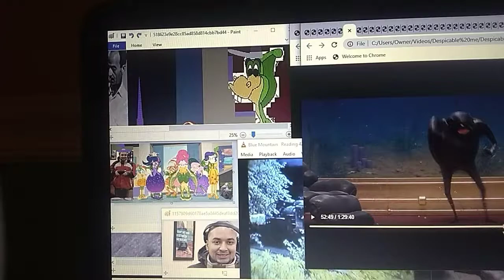it's photo time